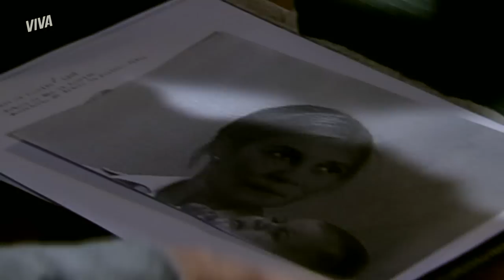FIM DO MISTÉRIO! CLÁUDIA DESCOBRE QUE ISABEL É LINDALVA! | SENHORA DO DESTINO | MELHOR DO DIA | VIVA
Com a ajuda de Dirceu, Cláudia descobre que Isabel e Lindalva são a mesma pessoa 😱 Revoltada com a monstruosidade da Nazaré, ela pede a ajuda do jornalista para enquadrar a madrasta e colocá-la na cadeia 💥